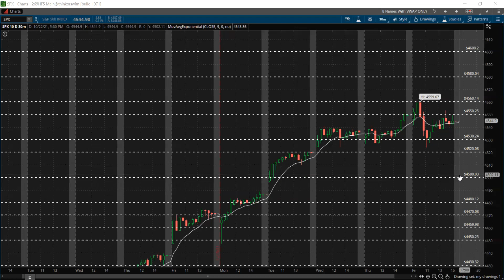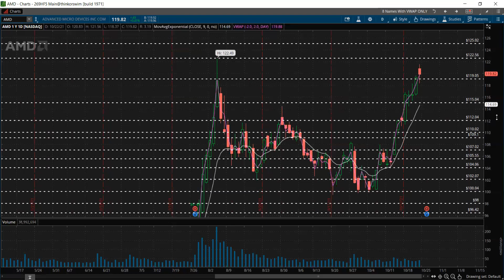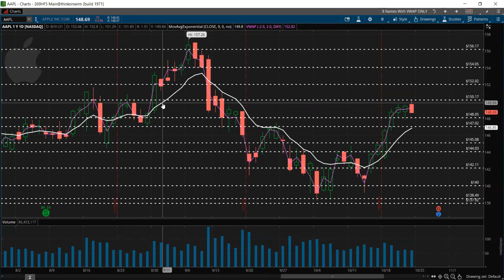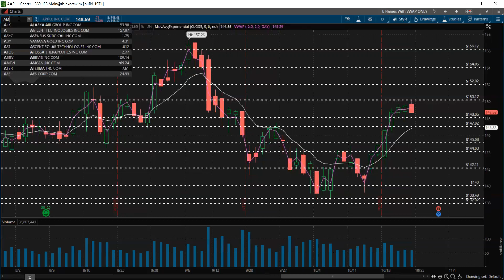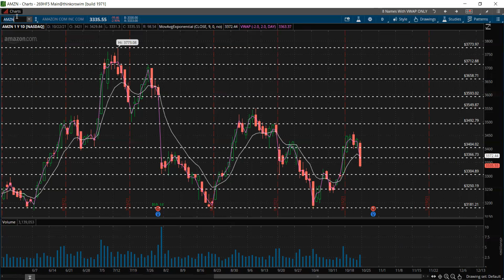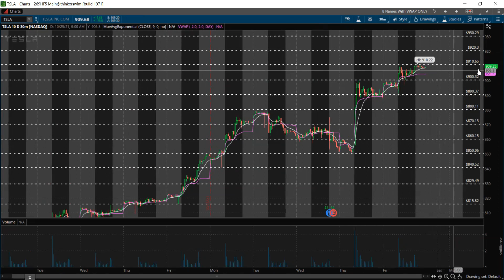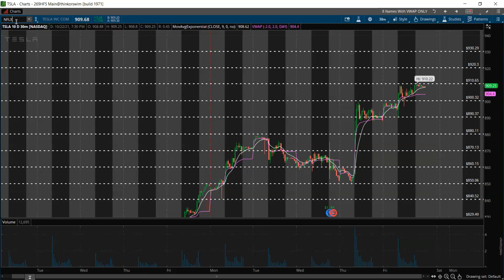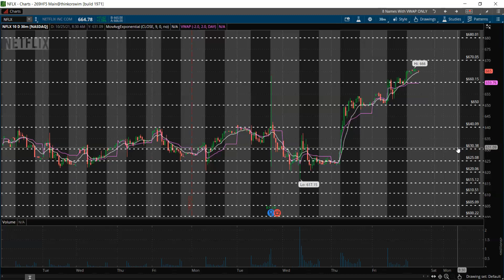6 STOCKS ON MY RADAR FOR THIS WEEK! 🕵️‍♂️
In today's market stream, I touch base on the following names:

$AMD - reports earnings on Tuesday. Ended the week bullish nearing ATHs after Nvidia unveiled a new high end cloud video game streaming that will be powered by AMD central processing unit.  I’m looking for a break of 122.50 on an earnings beat.

$MSFT - reports earnings on Thursday. Technicals looks bullish after creating intraday highs on Friday. MSFT will be rolling out Windows 11 operating system making it a perfect catalyst and another leg higher.

$AAPL - reports earnings on Thursday. Ended the week higher hitting $150 resistance. Fundamentally, Apple has been facing supply chain issues along with possibly cutting its iPhone 13 production targets. I’m looking for a break of $150 resistance for a potential test of $157 ATHs retest on a beat.

$AMZN - reports earnings on Thursday. $3500 has been clear resistance since July. Looking for a break of that point on an earnings beat, which can potentially retest ATHs at $3700. Fundamentally, Amazon debuts it’s new service allowing customers to purchase and pick up products from local suppliers.

$TSLA - closed the week bullish after the breaking past my entry point at $860 pushing to $910 ATHs due to strong earnings. Multiple analysts upgraded Tesla, most notably a $1000 price target by Deutsche Bank. I’m looking for a continued mover higher next week.

$NFLX - broke above $640 resistance creating ATHs at $666 on Friday after a strong earnings report. Fundamentally, Squid Games has been a positive catalyst estimated to be worth over $900M to Netflix which should help boost its Q4 earnings. Looking at a continued push higher next week.

🙋‍♂️ Join WealthyMentorTrading on Discord

🚨🚨🚨 OCTOBER PROMO SALE 🚨🚨🚨

🌎TheWealthyMentor.net/join-discord-group-2/
🤑 IG: Wealthy Mentor Trading
⁣⁣⁣⁣⁣⁣⁣⁣⁣⁣⁣⁣⁣⁣⁣⁣⁣⁣⁣⁣📚 FACEBOOK.COM/TheWealthyMentor ⁣⁣⁣⁣⁣⁣⁣⁣⁣⁣⁣⁣⁣⁣⁣⁣⁣⁣⁣⁣⁣⁣⁣⁣⁣⁣⁣⁣⁣⁣⁣⁣⁣⁣⁣⁣⁣⁣⁣⁣⁣⁣⁣⁣⁣⁣⁣⁣⁣⁣⁣⁣⁣⁣⁣⁣⁣⁣⁣⁣⁣⁣⁣⁣⁣⁣⁣⁣⁣⁣⁣⁣⁣⁣⁣⁣⁣⁣⁣⁣⁣⁣